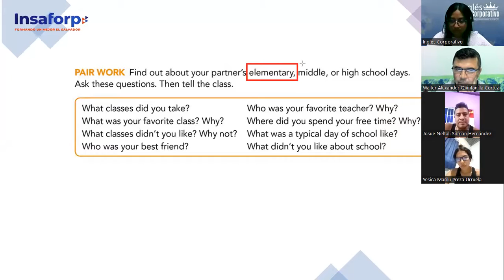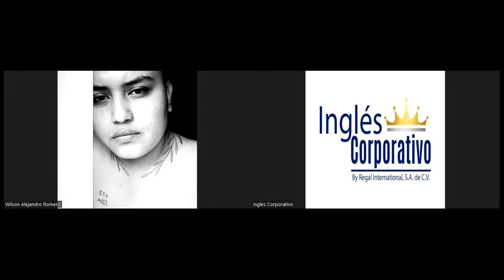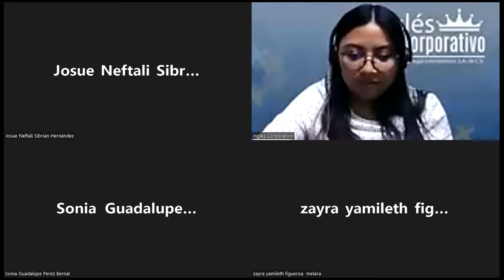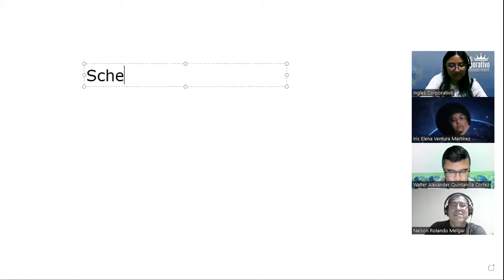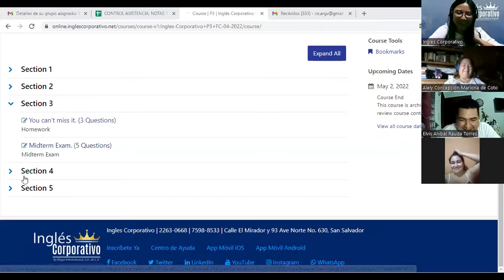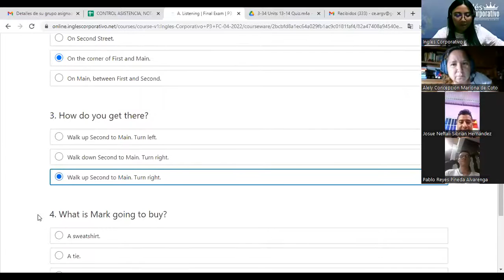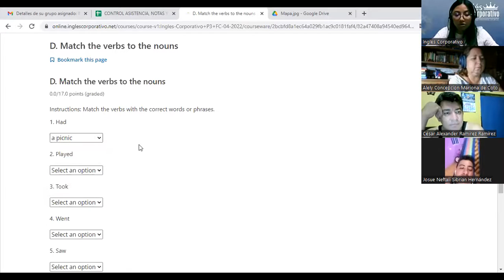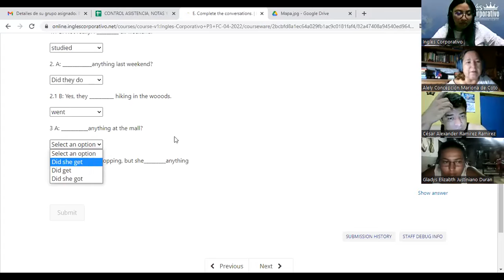Ingles Corporativo-26-5-2022-Final midterm review